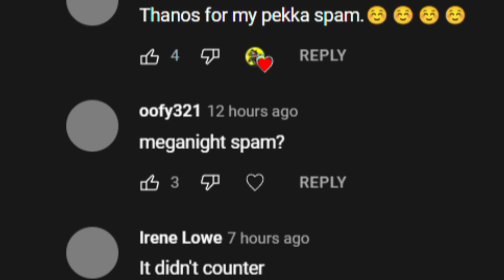7 ELIXIR counters 32 ELIXIR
Hello bro! The video came out funny and interesting! I will be glad to your like for the efforts! Goooooooooooooooooooooooooooooooooooo))))))